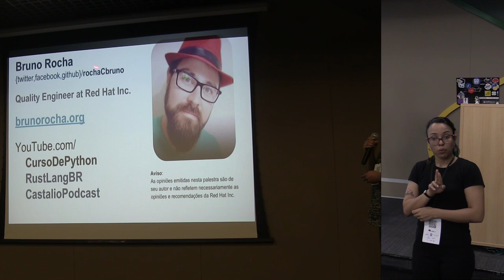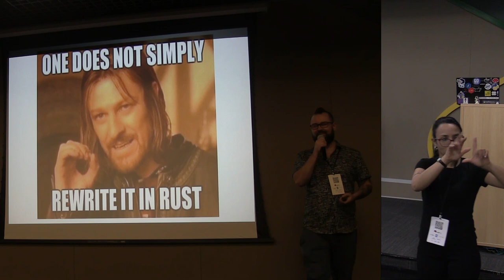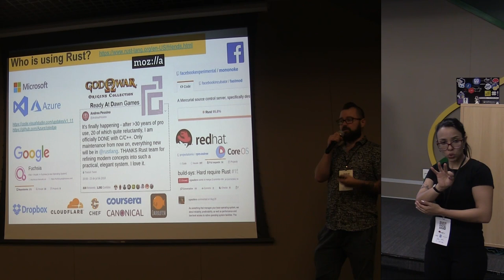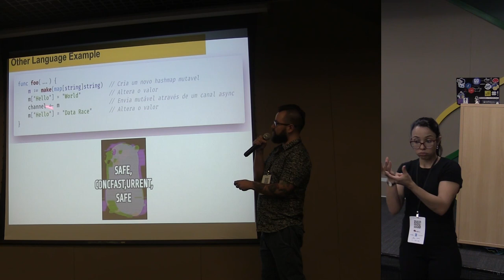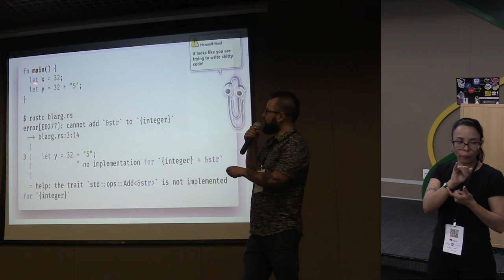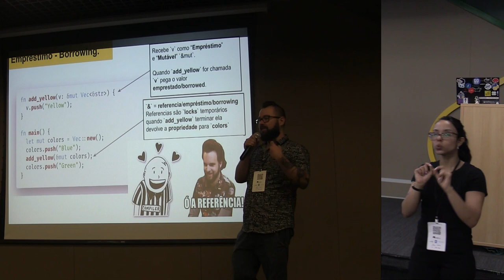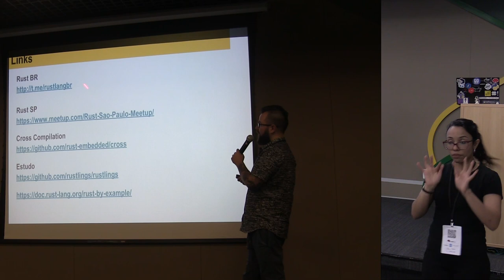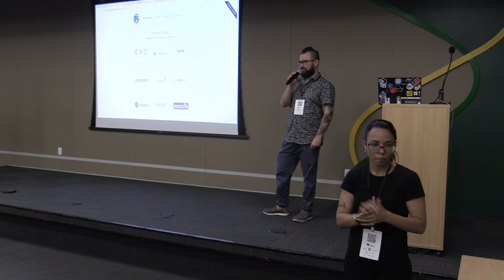Rust: Concorrente, Rápido e Seguro! por Bruno Rocha